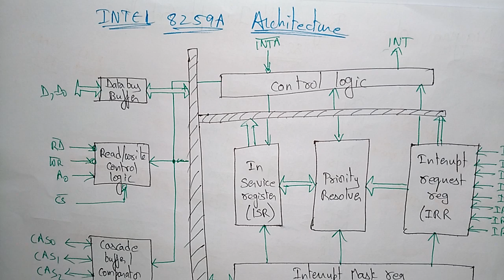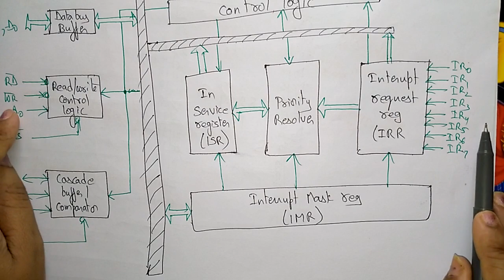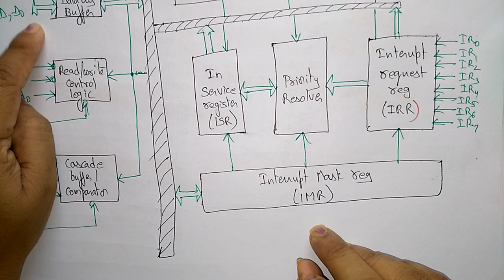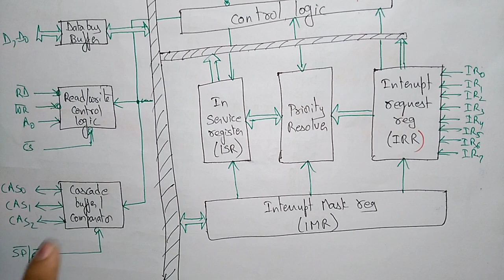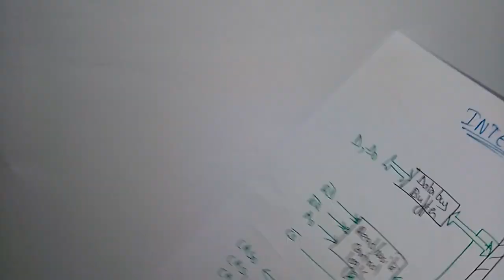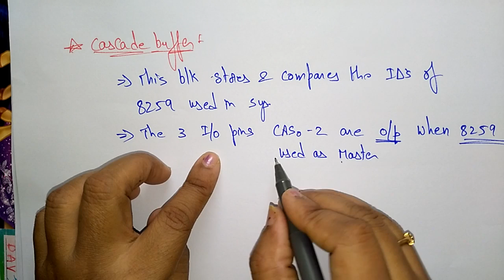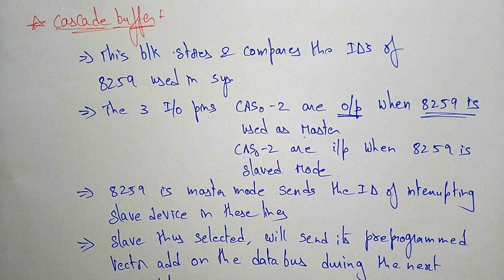8259 programmable interrupt controller | Architecture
8259 PIC architecture